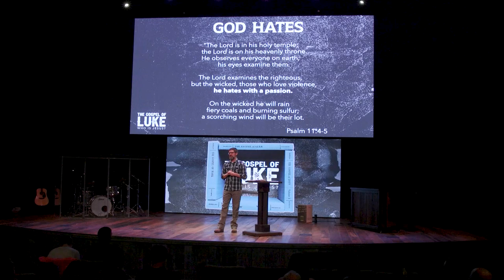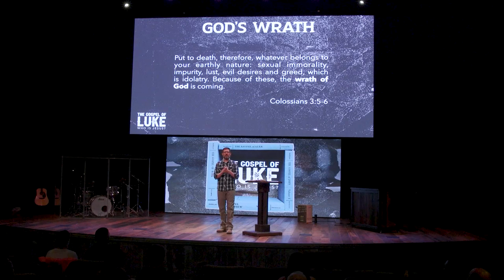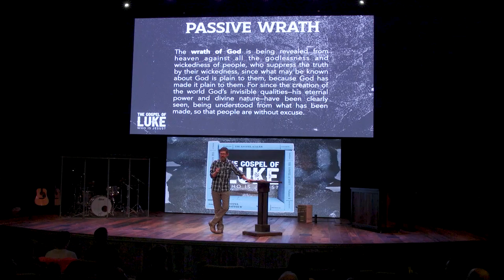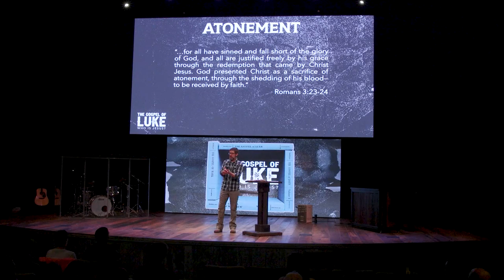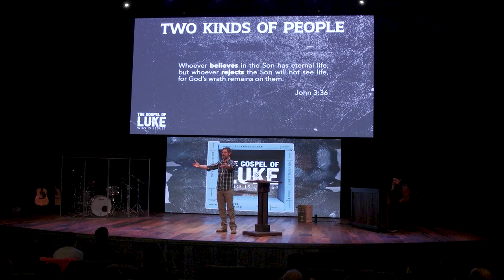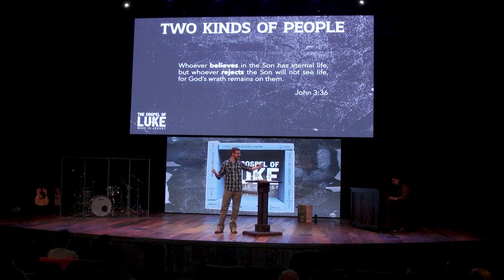God’s Wrath | Episode 36 | Following Jesus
History is divided into two categories of people…those who will experience the wrath of God, and those who will be saved from it. Do you know which one you are?